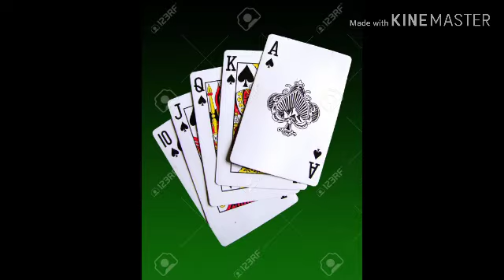X DRAKE!! Mata-mata angkatan laut??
Hai makana
Sedikit ulasan mengenai kandidat kuat all star baru.
Alasan X Drake tidak berminat jadi calon all star. Dan rahasia dari X Drake.